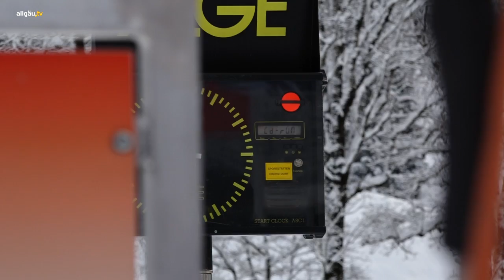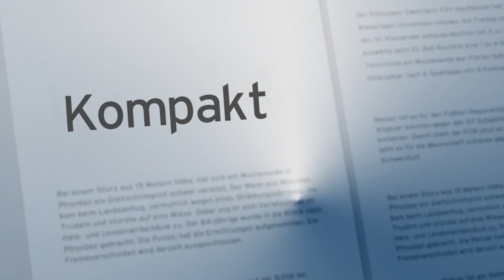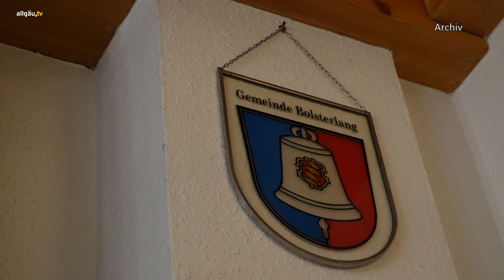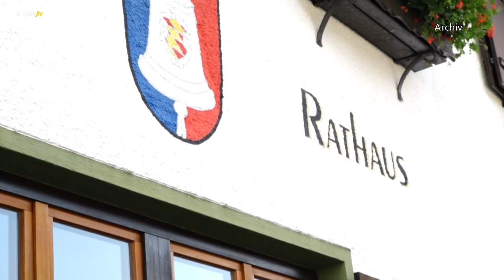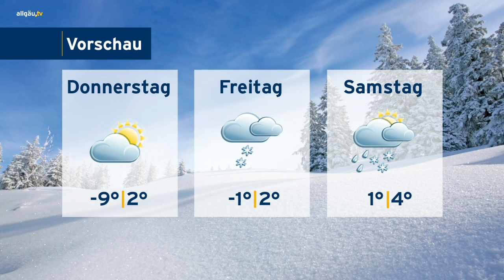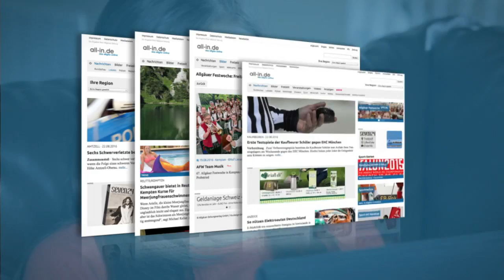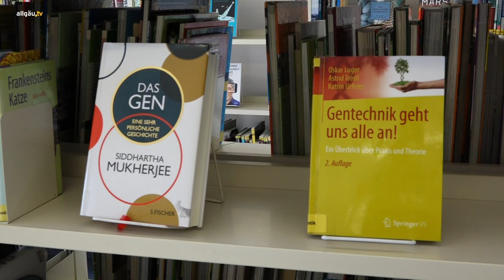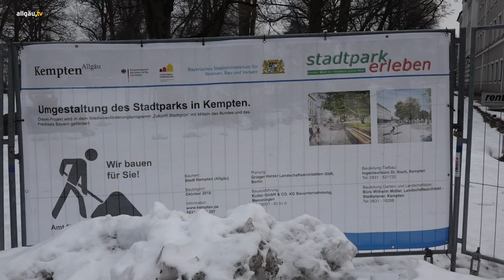allgäu.tv Nachrichten - Dienstag, 29. Januar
Die Themen:

  Landesfinale im Skilanglauf - Jugend trainiert in Oberstdorf für Olympia
  allgäu.tv Wetter
  allgäu.tv Kompakt
  Nach der Wasserknappheit in Wiggensbach: wie steht es ums Grundwasser im Oberallgäu?
  Kempten und seine Stadtbibliothek: Standortsuche biegt auf die Zielgerade ein